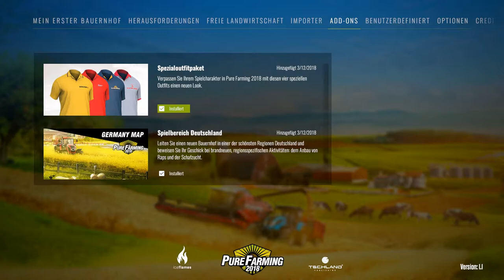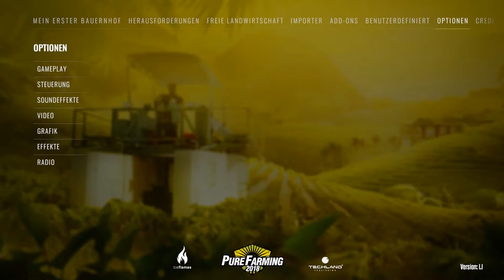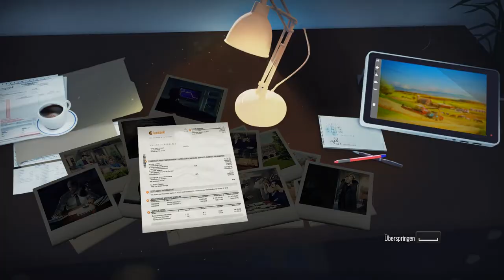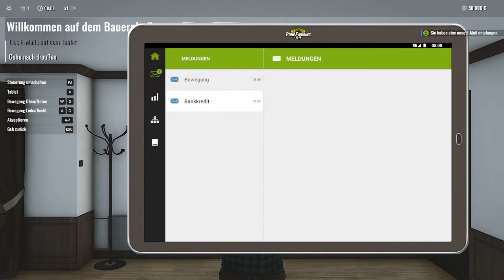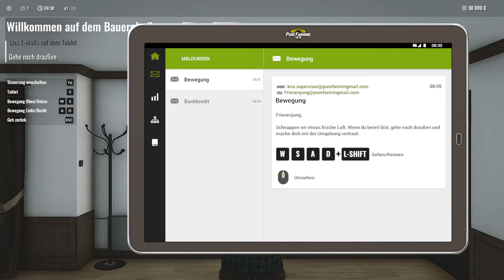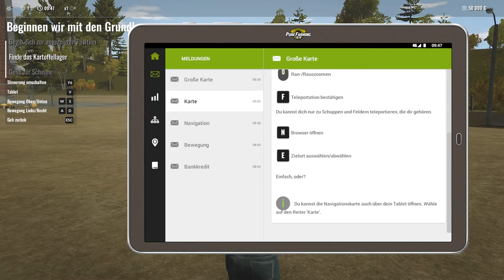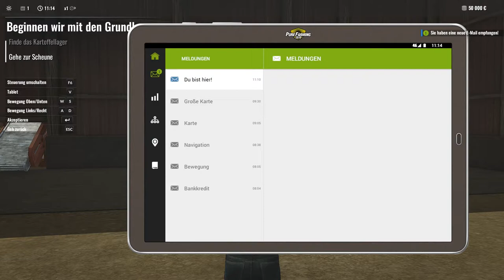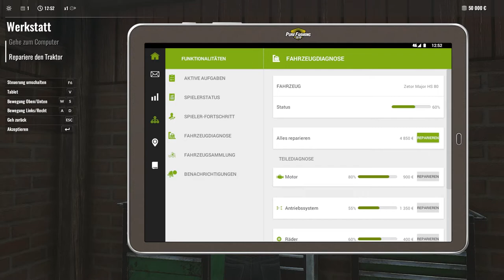LP PureFarming 2018 001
Let's Play PureFarming 2018.